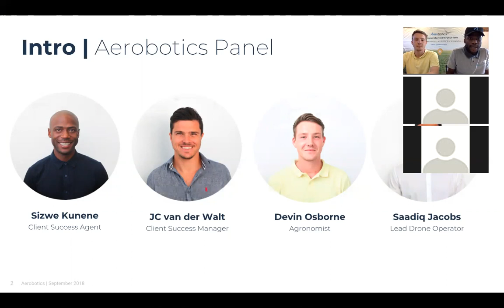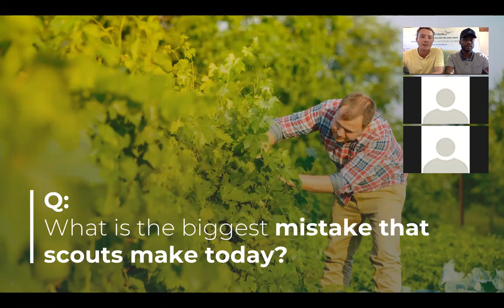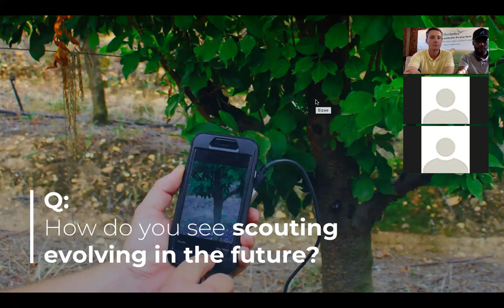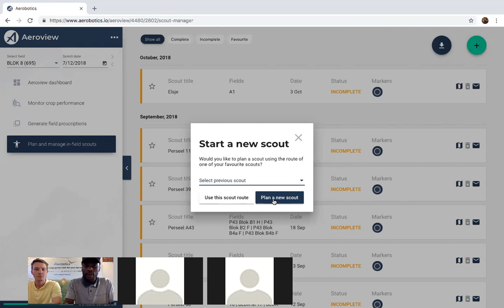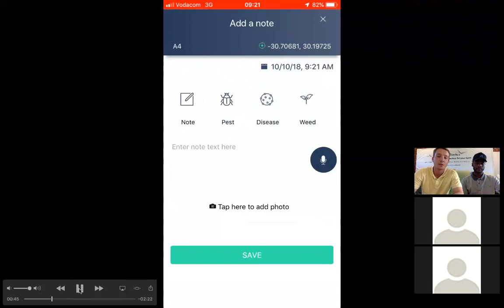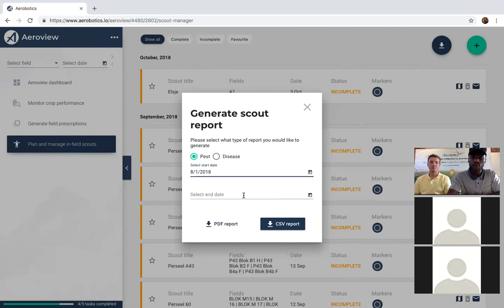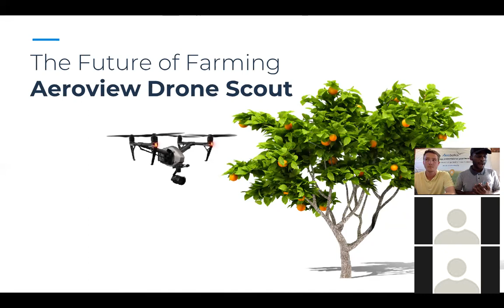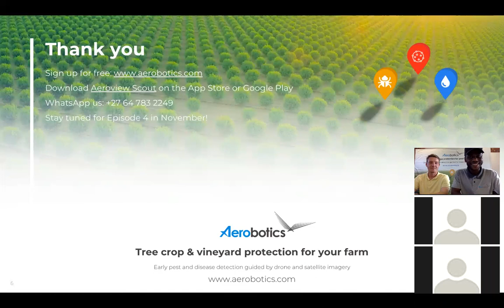WEBINAR: Smart Scouting To Make Farming Easy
Watch episode 3 of our webinar series where our Client Success
Team is joined by guest speaker Eljse Joubert from Maluma Boerdery Konsultasie.